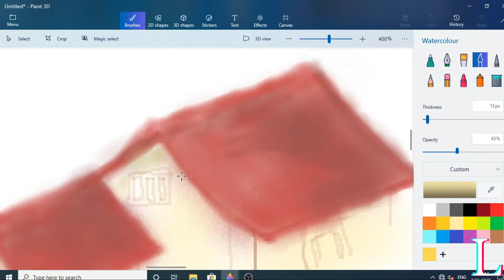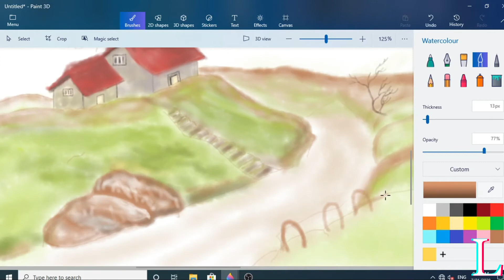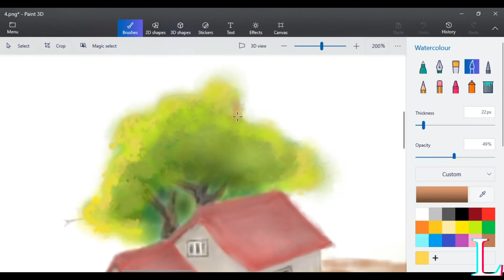THOSE SIMPLE THINGS | DIGITAL PAINTING